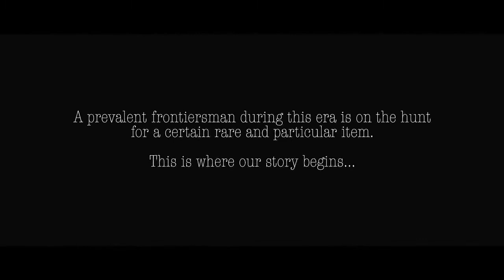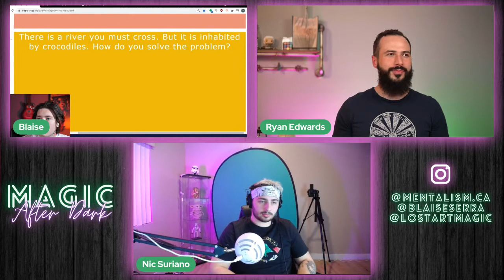Magic After Dark w/ Nic Suriano!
Nic Suriano is a magician, card thrower, content creator, and epic alpha male pro gamer. We'll be chatting tonight about his exceptional work not only in the magic industry but also his success on social media in the gaming sphere. You don't want to miss the new segments of Magic After Dark premiering tonight including a rapid-fire round of the spiciest questions you'll find on any podcast!

Hosted by:
Ryan Edwards @mentalism.ca
Blaise Serra @blaiseserra
Featuring @nic_suriano / @nicsnite